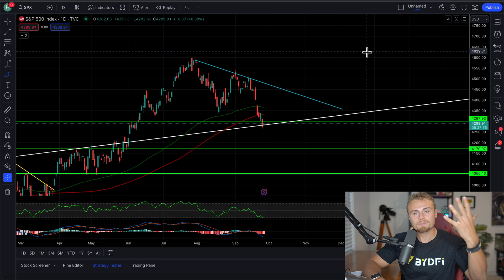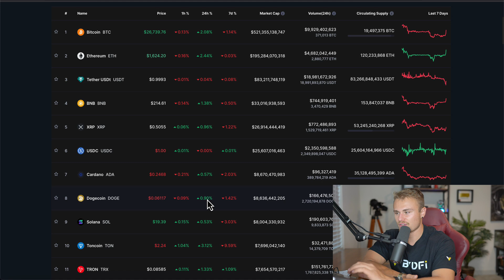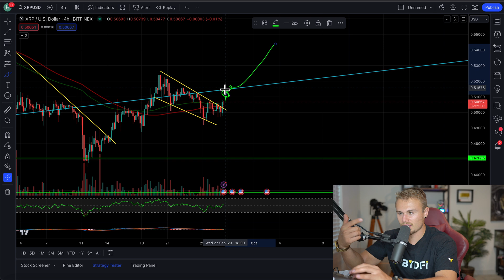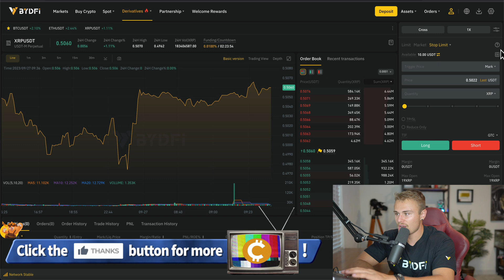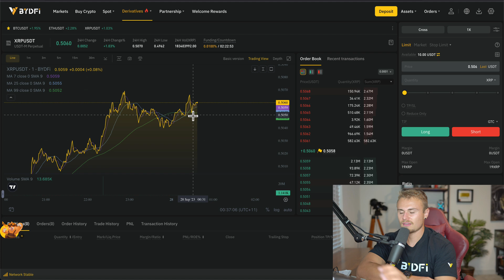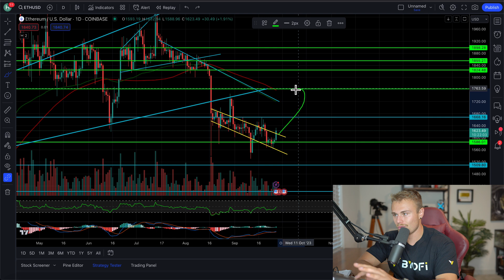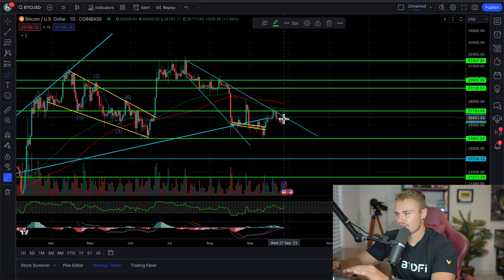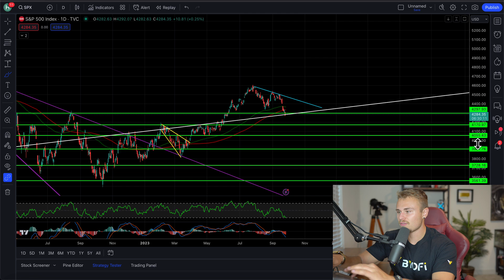XRP RIPPLE HOLDERS! *THIS IS GREAT NEWS!* EVERYTHING IS LOOKING REALLY GOOD FOR THE BULLS! SOON!